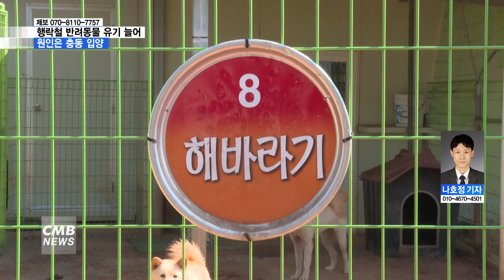[전남뉴스] [리포트] 행락철 유기동물 ‘급증’...충동 입양은 자제해야